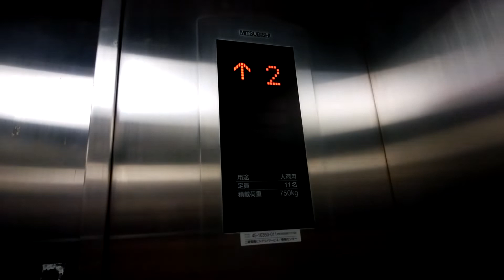【こちらは人荷用】横浜ワールドポーターズのエレベーター（屋外側その2）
横浜ワールドポーターズのエレベーターです。
こちらは屋外側で赤レンガ倉庫側方面にあります。内装などはその1と同様ですが、こちらは人荷用で2Sドアとなっています。

データ
メーカー：三菱
構造：油圧式
モデル：グランディ
用途：人荷用
定員：11名
積載：750Kg
設置数：1
停止階：1,2
車椅子操作盤：あり
アナウンス：あり
チャイム・ベル：あり
ボタン確認音：なし